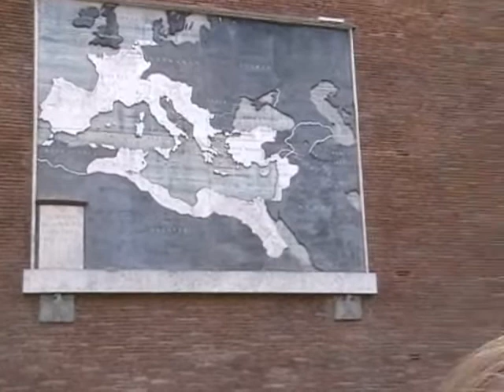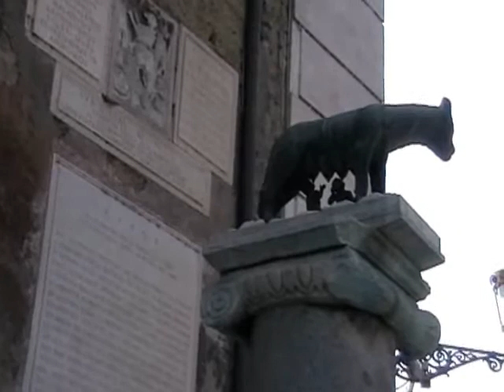Róma Olaszország 2007